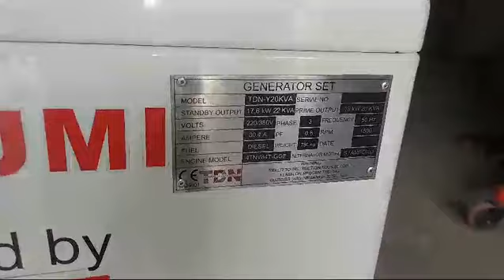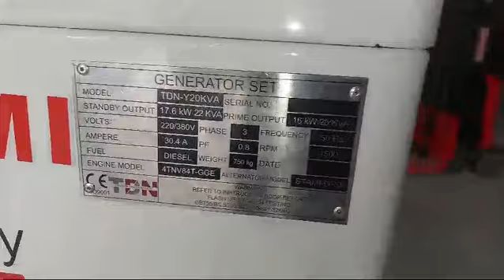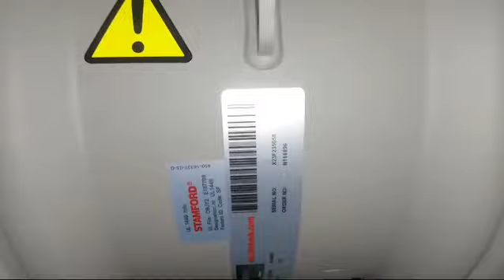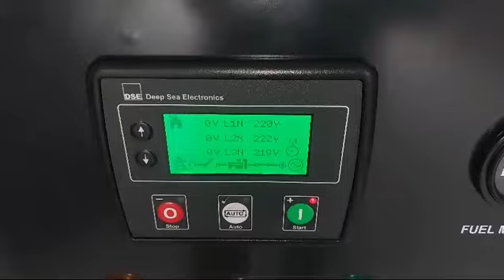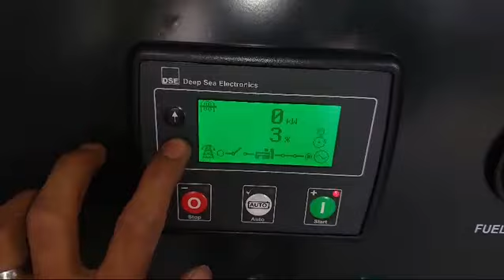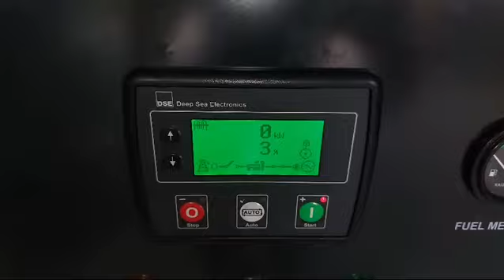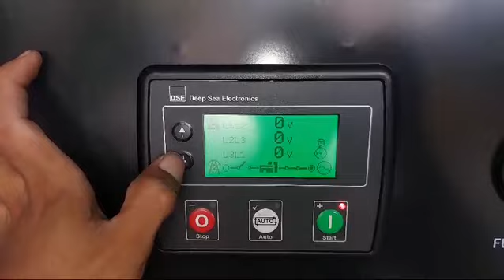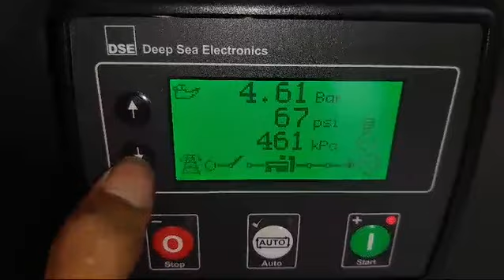Genset 20 KVA Yanmar altenator Stamford